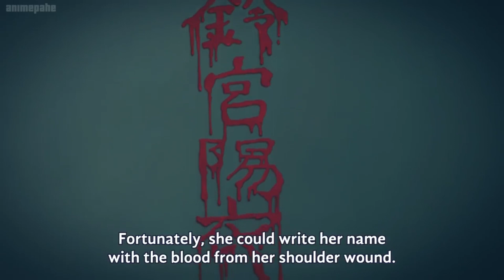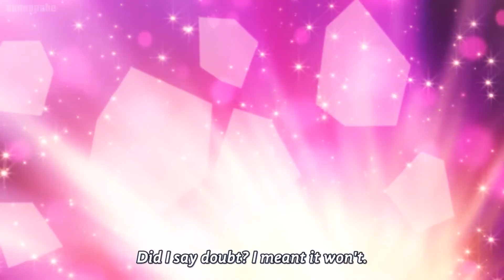斉木楠雄のΨ難 Kokomi's Love Story #13 - 天使 照橋 心美 || Saiki Kusuo no Psi Nan - Kokomi x Saiki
PKアカデミー高校に2年間在籍。 誰もが通り過ぎることができる美しさを持つ完璧な美しい女の子。 彼女に出会う男女は、「オーフー！？」と叫ぶ必要があります。究極の、そして最も愛されている美しい少女。 趙橋ファンクラブ「新明サポートグループ」（会員数は3万人以上）が多数あり、インテリジェンスやセキュリティなど複数の部門があり、第8版になりました。 クラブに加入して初めて、趙橋とチャットして天気について尋ねる許可を得ることができます。